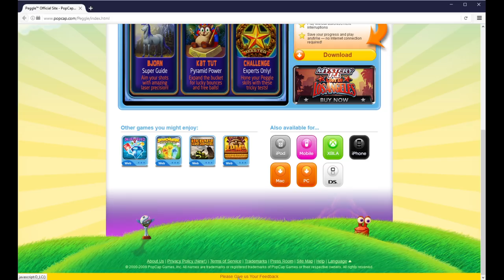[Full stream] - Peggle